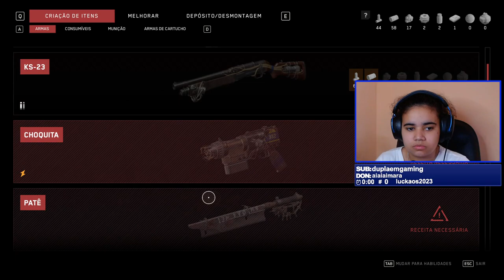GELADEIRA SEM VERGONHA! - ATOMIC HEART PARTE 2